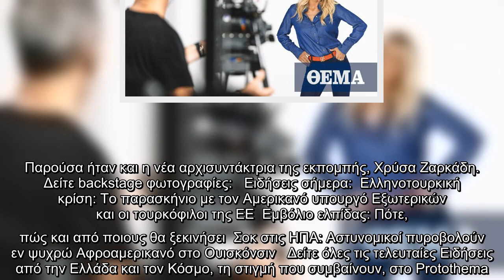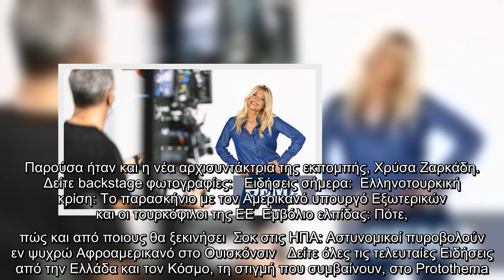Στο φουλ οι μηχανές για τη Φαίη Σκορδά - Δείτε backstage φωτογραφίες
Μετρώντας αντίστροφα για τη νέα τηλεοπτική σεζόν, το «Πρωινό» έχει ήδη ανάψει τις «μηχανές» του και σχεδιάζει μια δυνατή χρονιά με ξεχωριστές στιγμές.  Ανανεωμένη και έτοιμη για το καθημερινό ραντεβού της με τους τηλεθεατές, η Φαίη Σκορδά έκανε την Παρασκευή το πρώτο γύρισμα για την εκπομπή της.  Μέσα σε ένα ιδιαιτέρως ζεστό κλίμα, με πολλά χαμόγελα, οι βασικοί συντελεστές του «Πρωινού» ανέλαβαν… δράση υπό τις σκηνοθετικές οδηγίες του Περικλή Βούρθη.  Η Φαίη ευδιάθετη και με πολλή ενέργεια, έδωσε, με τον δικό της μοναδικό τρόπο, μια μικρή γεύση από όσα θα δούμε στον τηλεοπτικό αέρα.  Παρούσα ήταν και η νέα αρχισυντάκτρια της εκπομπής, Χρύσα Ζαρκάδη.  Δείτε backstage φωτογραφίες:   Ειδήσεις σήμερα:  Ελληνοτουρκική κρίση: Το παρασκήνιο με τον Αμερικανό υπουργό Εξωτερικών και οι τουρκόφιλοι της ΕΕ  Εμβόλιο ελπίδας: Πότε, πώς και από ποιους θα ξεκινήσει  Σοκ στις ΗΠΑ: Αστυνομικοί πυροβολούν εν ψυχρώ Αφροαμερικανό στο Ουισκόνσιν   Δείτε όλες τις τελευταίες Ειδήσεις από την Ελλάδα και τον Κό ...